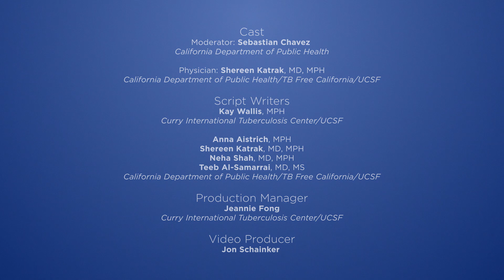Why Should I Get Tested for Latent TB?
In this short video geared towards primary care physicians, we model how to discuss testing for latent tuberculosis (TB) infection with your patient. Latent TB doesn’t make people feel sick, but can progress to TB disease, which can cause severe illness and spread to loved ones. Testing for TB infection can be done with a blood test (interferon gamma release assay or IGRA), and is recommended for patients who were born outside the United States (in countries with higher TB risk), are immune-compromised, or have spent time with someone with TB disease. Educate patients on their TB risk factors, and help them learn their status!